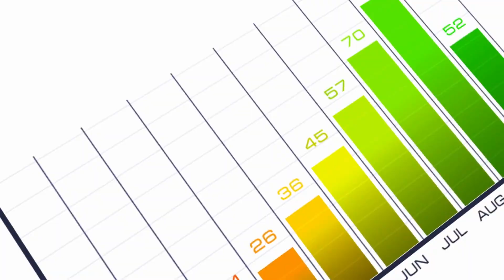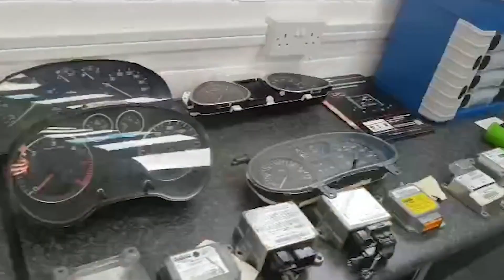What's covered on our 2 Day ECU Remapping Course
Links below - For further training either face to face in the Unitied Kingdom or via ONLINE Training please

For access to our webshop to see or purchase the tools / equipment used in this video please visit our online webshop @ theOBDshop.co.uk